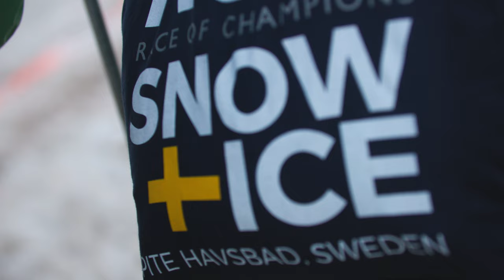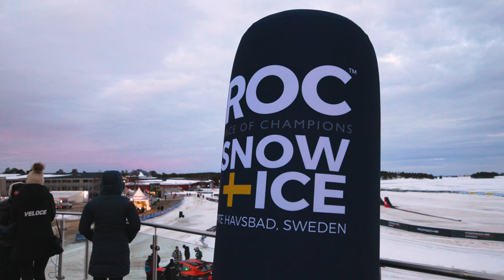CHADWICK vs. VETTEL | Race of Champions 2023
3-time W Series winner, Jamie Chadwick, takes on 4-time F1 World Champion Sebastian Vettel at the 2023 Race of Champions in Pite Havsbad, Sweden.

Like the Veloce gear that the guys are wearing in this video?